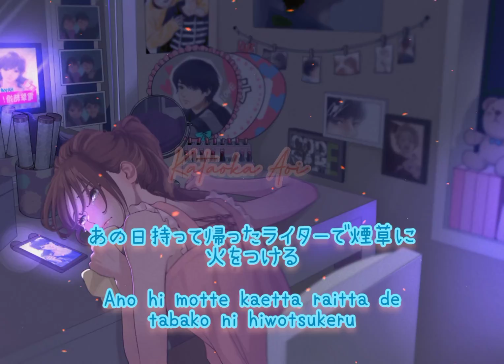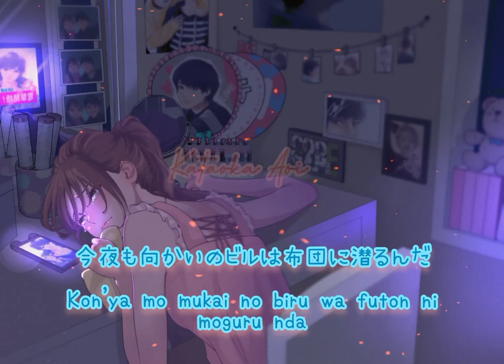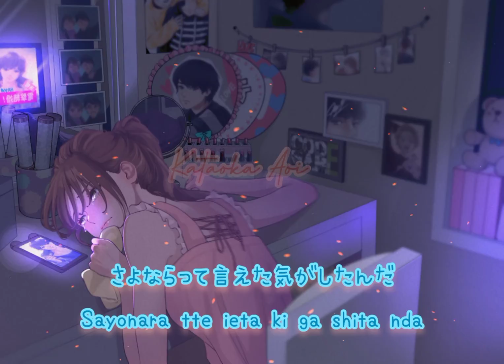ねむるまち Cover by Keitaa Kei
Enjoy!! I'm really realllyyy like this song because of Keitaa's cover. Maybe you all can look at his channel tho {Keitaa Ch}
お休みなさい。